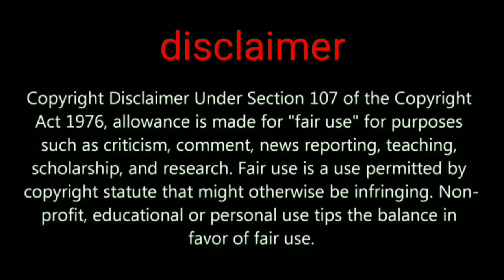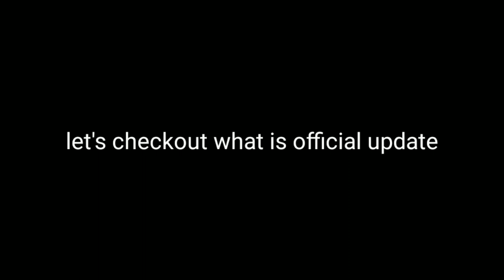PUBGM 2 CRAFTON plans release a new battle royale mobile title this year that will be based on PUBG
In this video We are going to show you about CRAFTON biggest update a new battle royale game coming soon CRAFTON CEO confirmed about this

GADGET UNBOXING

My channel tags ignore this part